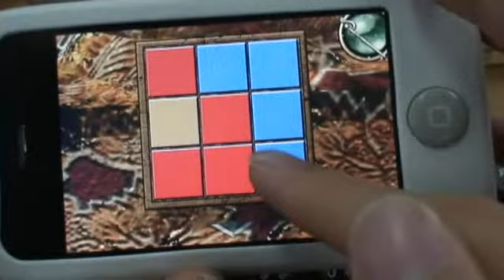iPhone app iEscaper! 2 -からくり城からの脱出- のパズル解法？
iPhoneアプリ「iEscaper! 2　-からくり城からの脱出-」のパズル。
運よく解けた動画です。